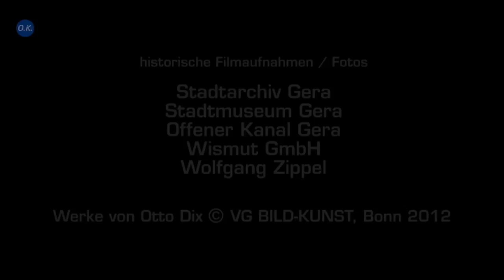Unser Gera - Schüler erkunden ihre Stadt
Kurzfassung des Schülerfilms über Gera, entstanden von August bis Dezember 2012